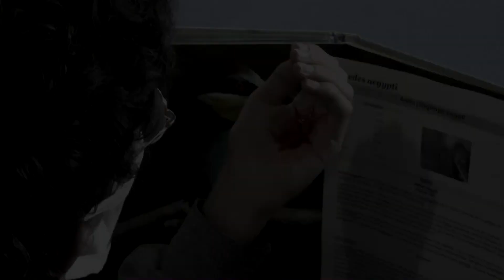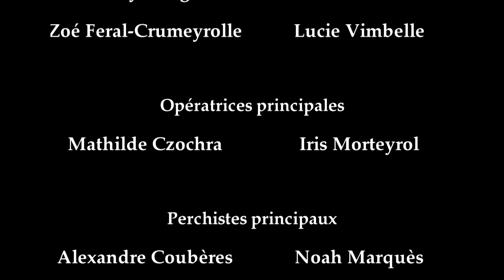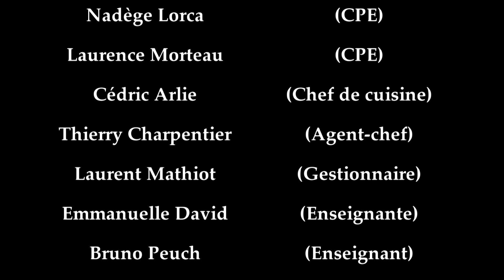"Retenue fatale" (2021) (épisode 4/5: "Tragic rooms")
Quatrième épisode de la série "Retenue fatale", réalisée par les élèves de l'option Cinéfilie durant l'année scolaire 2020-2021.

Tous les épisodes sont disponibles.